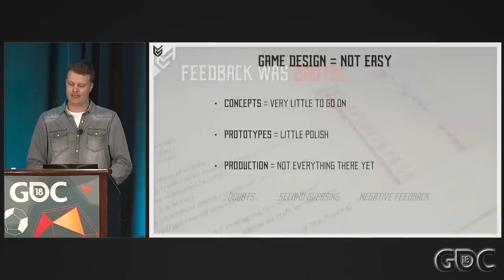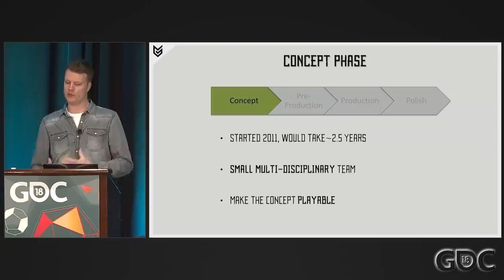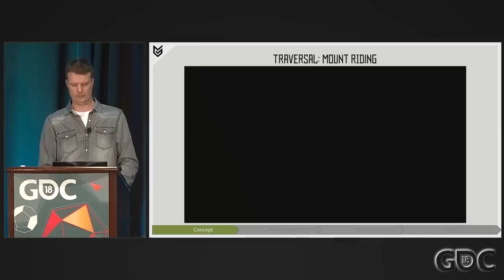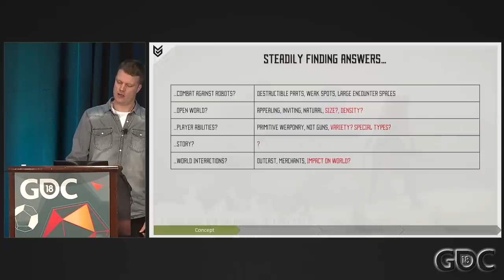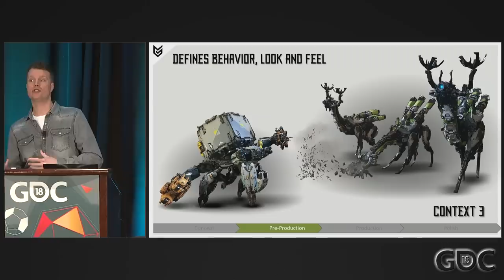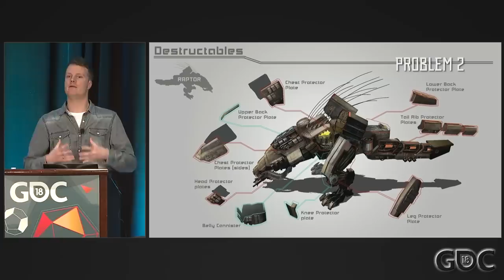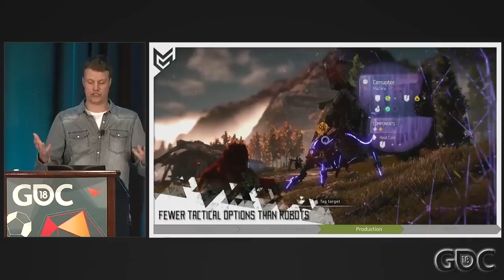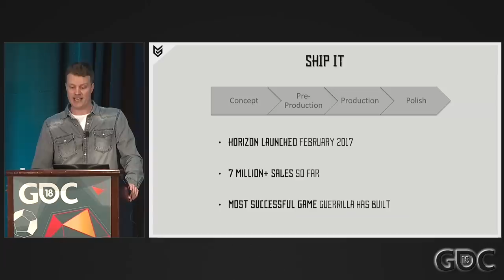Horizon Zero Dawn: A Game Design Postmortem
In this 2018 GDC talk, Guerrilla Games' Eric Boltjes gives insight into the journey Horizon Zero Dawn's game design went through while moving from an ambitious paper concept to a finished open world action RPG, with all of the small and large design decisions and choices that have to be made along the way.